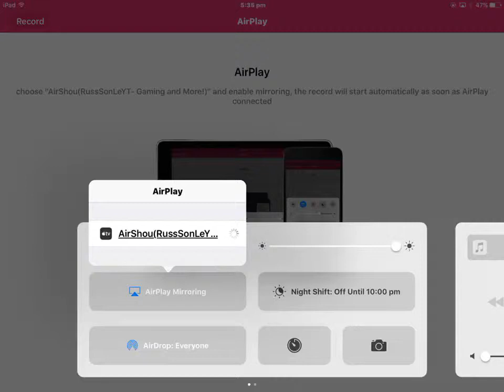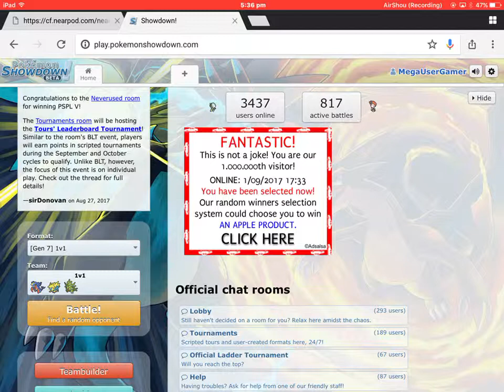Pokemon Showdown - 1v1 Fail (Kind of)